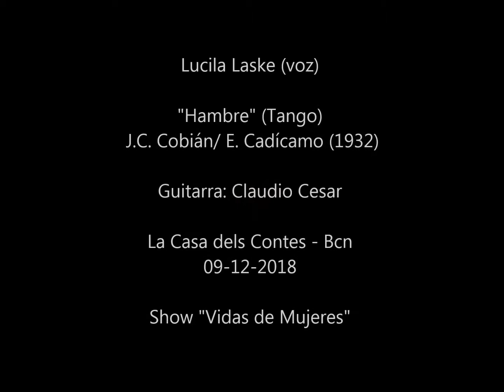Hambre - Lucila Laske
HAMBRE  - Tango 1932
Interpretado por Lucila Laske en Barcelona, del show "Vidas de Mujeres" junto a Claudio Cesar en guitarra,
La Casa dels Contes .